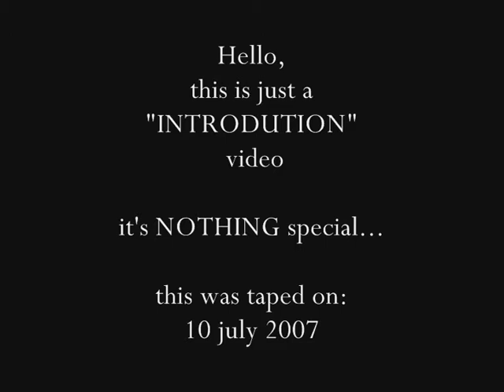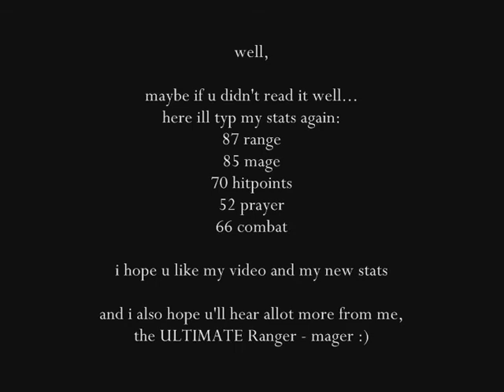The ULTIMATE Ranger - Mager is incomming ! ! !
video number 2:
it's just an introduce video..
don't expect much of it =/

more tags:

Runescape pk pking edge jagex rs good best ko wildy whip godsword dds max hit Runescape runescape pk pking edge jagex rs good best ko wildy whip godsword dds max hit Runescape runescape pk pking edge jagex rs good best ko wildy whip godsword dds max hit hilt godwards bounty hunter kids ranqe latvia defil3d 99 party 99 range 99 defence 83 mage maxed out green drags runescape hilt zamorak saradomin noob war noobs tehnoobshow niccy vodka5 ali gross gore ftw runescape jagex ltd riot runescape not comming back world 66 runescape ownage noobs runescape bounty hunter dragon mace ddp ddsownage1 runescape jagex pking green drags wildyowns1 wildy owns1 quitting quit hacked soz owned got defence pking bounty hunter saradomin hilt drop coinshare runescape fagex rasta man wilderness jagex i dead0rz l i d arrows i greenday uk1 pking maxed out tanker 99 party drop party clue scroll third age fire cape attempt jad failed runescape bounty hunter red skull green skull vid 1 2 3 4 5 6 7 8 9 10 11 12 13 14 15 pking at drags lured lord wape lure unit moderator jagex mod world 66 riot update wildy gone bounty hunter new pking area mage arena what spells guthix book unholy book book of balance sara zam zamorak zammy guthix guthans dharoks barrows owned downed 50m 100m 1b party hat stake dies santa hat mask set runescape quest mmorpg online game zezima uloveme pk own f2p p2p pwn noob mage magic range warrior sword shield bronze mithril steel iron rune dragon boots god wars varrok falador lumbridge law earth fire water music video glitch hack scam froob choob lol lmao rofl plox haha bank lobster zamorak guthix saradomin inventory map jagex interview tutorial island camp arena holy pure redone in the black knight wizard elvemage the old nite tyvak519 vinchenz900 castle wars duel arena warrior guild cooking crafting prayer skill cape attack defence 99 strength firemaking fm woodcutting wc fishing shark runecraft runecrafting nature nats abyss staff barrows ahrim dharok karils torag hammer chest drop loot slayer whip 2h funny game energy setting item guardian solo fletching willow tree ent random event gnome ball party hat purple blue white yellow red santa halloween mask 3rd age kiteshield glove update ltd forum million gp party edgeville highscores ancient ice barrage luner desert treasure crossbow tele alching teleing smithing mining gold granite rockshell anvil bar account recovery world loading music pass password user username friends list stat stats point protect teleother clan chat ignore log out dance emotion green hitpoints agility monkey madness ape toll herblore potions pots theiving guard farming herbs garden construction house player owned poh hunter mini game horror from the deep mystic cat bob store general arrow knives plate helm helmet weapon obby ring necklace iban skirt skychi ham cape dragonfire wild wilderness scimmy long yew money cash studded banner new plox please splitbark robes heros legends hero champion slay under over sweet awesome amazing ownage pwnage free stuff drop party game decorative godsword hat forging dueling dds dagger poisen glory amulet stink how much nvm no yes everyone message pm me dark bow monster beserker nice leet wtf omfg omg stray dog new update holiday blog maplemountains sladeakakevin dark arm 3 door black light town city king queen gnome ogre dwarf chicken suit each kalaphite selling buying 2 claw cannon death mace vambraces longbow bait newb zombie secret robin vinchenzo900 v1nch3nz0 christmas easter bunny massive full guild massacre n0valyfe 1st 2nd 3rd cheat battle mod hellomiss 126 bots autoer autominer autofighter autofisher autowoodcutter subscribe stake staking world of warcraft guild wars trimmed combat character guide fire flame email censor Kids Ranqe lexmark78 main duriel321 rich rare phat road kill killing yogosun yogosun2 pk hit wildy war billy talent my chemical romance scat man acdc rush queen avril lavigne xxx sex hot videogame video computer comment maul productions hi hello my is preview date free rs rsc classic walkthrough walk through first second third planet hell nightwish interview poon linkin park nirvana total ultimate win fight caves plz blood ko hacked max merchant millions explain Recipe for Disaster pro wow players full Discontinued requirments require vid speak special song clue scroll treasure trail treasuretrails cluescroll simple plan andrew gower version real life rl banned ban black mark trial joke retard maplestory watching watch spam log price overprice teleblock club full edgville jad im range boy